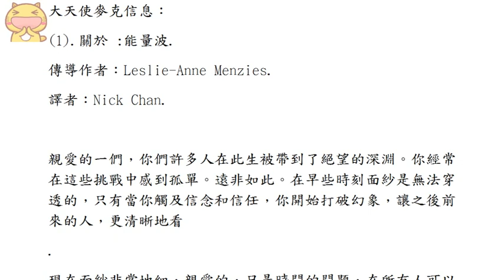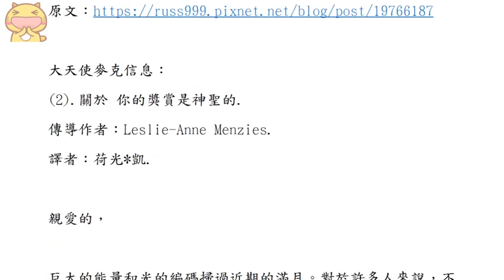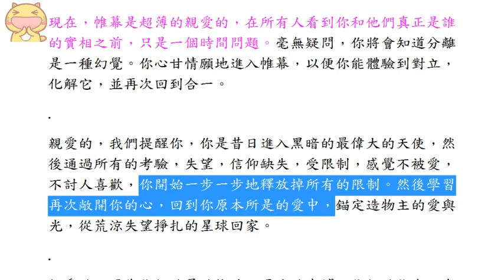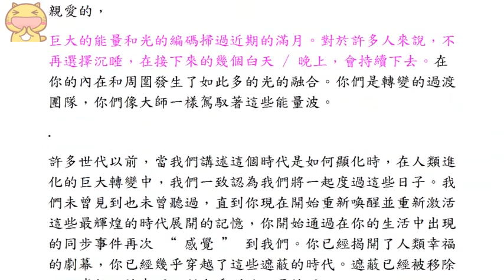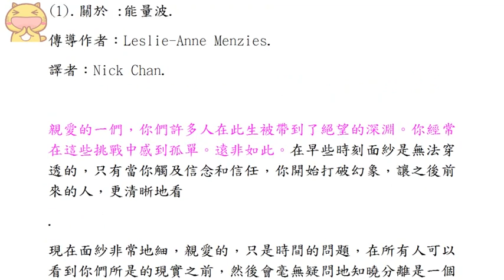通靈信息【大天使麥克】《1》能量波；《2》您的獎賞是神聖的（近期信息會集中收錄放在一起喔）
【大天使麥克】有些近期信息會集中收錄放在一起喔
譯者：Nick Chan、荷光*凱.
🌈影片章節概要：
0:00   📺影片開頭
0:19 《1》能量波
3:29 《2》你的獎賞是神聖的